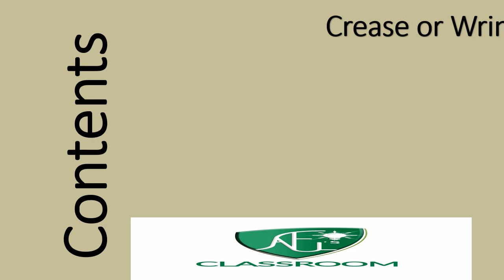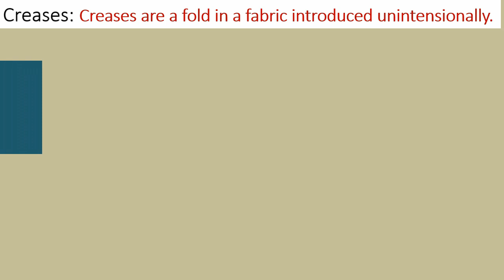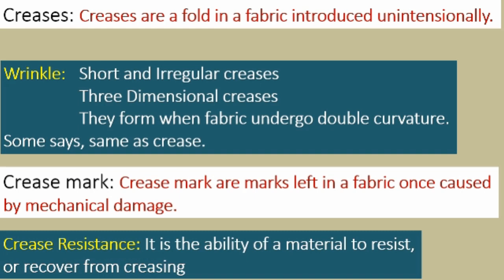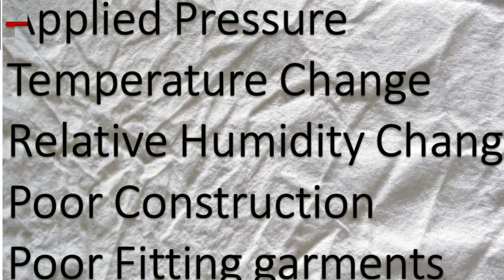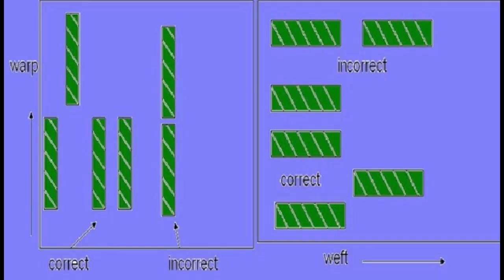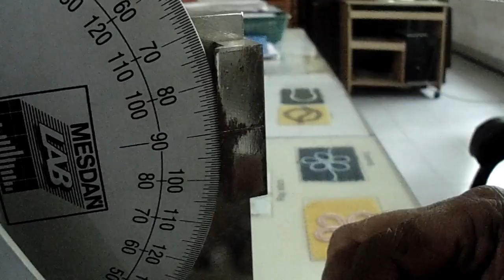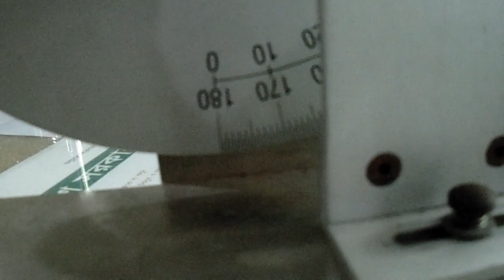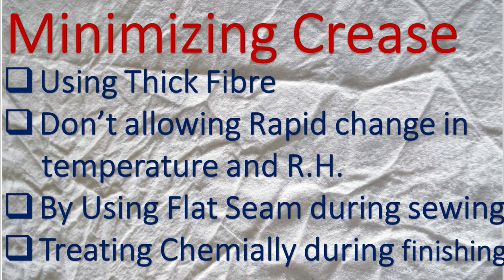Wrinkle or Cotton Fabric Crease Resistance and Recovery Tester Testing [বাংলায়]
Contents of This Video Tutorial:
What is Crease, Wrinkle, Crease Recovery, Crease Resistance, Crease mark.
Causes of Fabric Crease
Crease Recovery Test of Fabric
Factors that affecting crease recovery and Fabric Crease
Crease Properties of some common fibres like cotton, jute, wool, silk, nylon, flax, rayon, polyester, acrylic, acetate, viscose rayon etc.
How can we reduce or minimize crease.

Creases: Creases are a fold in a fabric introduced unintentionally.
Wrinkle: Short and Irregular creases
   Three Dimensional creases
   They form when fabric undergo double curvature.
Somebody says, same as crease.
Crease_mark: Crease mark are marks left in a fabric once caused
by mechanical damage.
Crease_Resistance: It is the ability of a material to resist,
or recover from creasing.
Crease_recovery: It is a fabric property which indicates the ability of fabric to go back to its original position after creasing.

Causes of Crease:
         Applied Pressure
         Temperature Change
         Relative Humidity Change
         Poor Construction
         Poor Fitting garments

Testing of Crease Recovery of Fabric:
        Sampling: Sampling can be done by not choosing same warp and weft from specific sample. Avoiding creased, bend or deformed section of fabrics. Selecting 2" inside the selvage.
Ten sample has to be selected. Specimen size is 2" by 1". Since the moisture present in the fabric influences the results the tests are carried out after conditioning in the standard atmosphere.

Objective: To measure the crease recovery of the given fabric.
Main Parts are: Circular Dial(Graduated in degrees along its periphery with an accuracy of 0.5 degree), Knife Edge (A knife edge and an index line for measuring the recovery angle. directly under the centre of the dial. Clamp (Specimen clamp to hold one limb of the specimen in such a way that the fold lies in a horizontal line on the axis of the circular scale. and Leveling Screw (Means for level-ling the apparatus.

Procedure: The instrument is levelled with the help of the levelling screws and spirit level. The specimen is folded gently end to end with its edges in one line, with the help of the tweezers. The edges should not be gripped more than 5 mm in the tweezers. The folded specimen is placed on the lower plate of the loading device and the load is applied gently, The load is then removed after 5 minutes.

Crease recovery angle is tested.
Elastic modulus and bending modulus is important here.
Hydrogen Bond and Tg and Relative Humidity is important.

Factors affecting:
Fibre property
     Coefficient of Frinction
     Bending Modulus
     Bending Recovery
Fabric Construction
     Yarn construction
     Types of weave/knit

Ways to minimize or Reduce Crease:
    By Using Thick fibre
    Minimizing Rapid Changes in temperature and Relative Humidity
    Using Flat seam during stitching
    Treated Chemically during finishing.